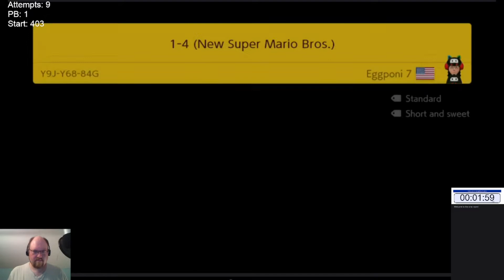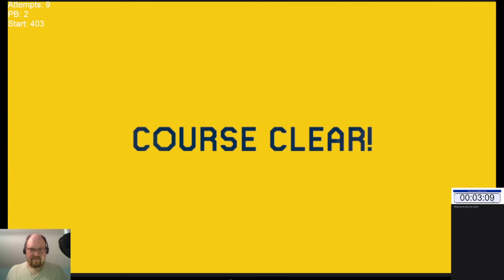Iron Bros. attempt 8 or so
Tried the Iron Bros challenge tonight, didn't do so hot, but hey, it's more than 2! Submitted for verification.